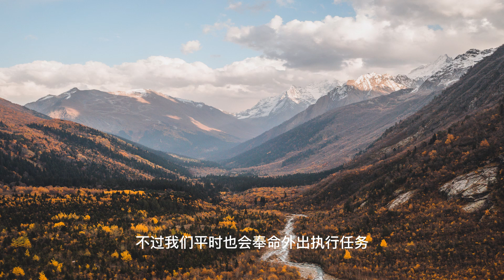上门龙婿有声小说推荐：2476章 报仇的机会|叶辰萧初然都市言情小说有声书小说免费在线听书YouTube有声读物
上门龙婿有声小说推荐：2476章 报仇的机会|叶辰萧初然都市言情小说有声书小说免费在线听书YouTube有声读物#上门龙婿